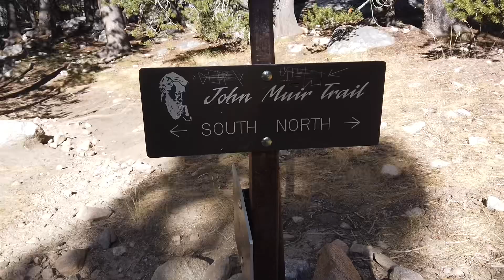PCT/JMT: Muir Pass - Mather Pass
The PCT/JMT southbound from Muir Pass to Mather Pass (August 2020)